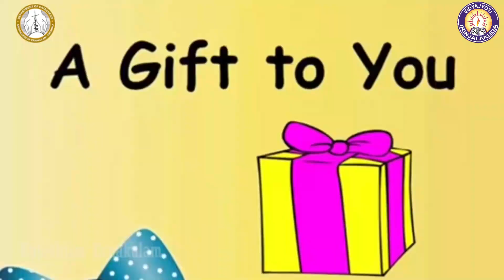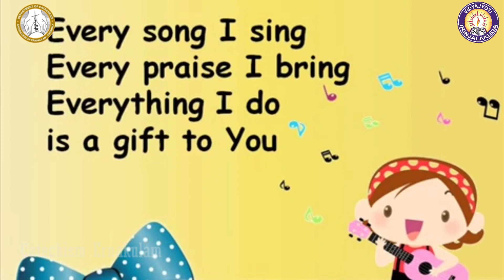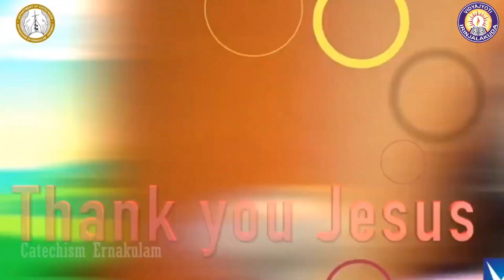FAMILY CATECHISM | STD 1 | CHAPTER 2 | PART 1 | സ്രഷ്ടാവായ ദൈവം | DIOCESE OF IRINJALAKUDA